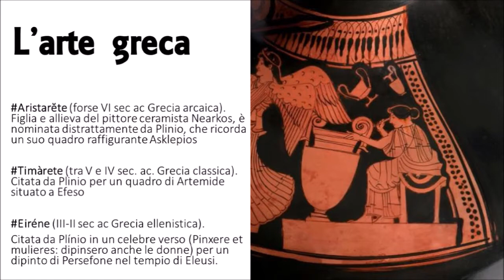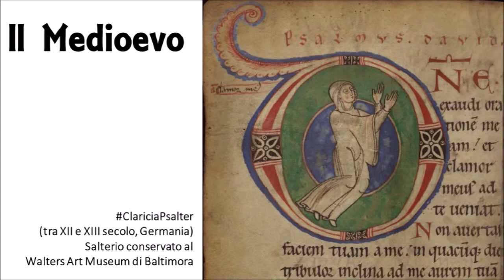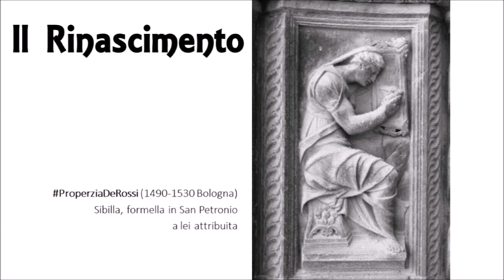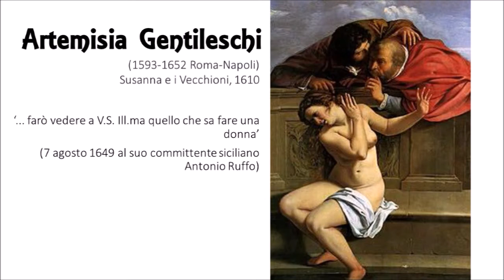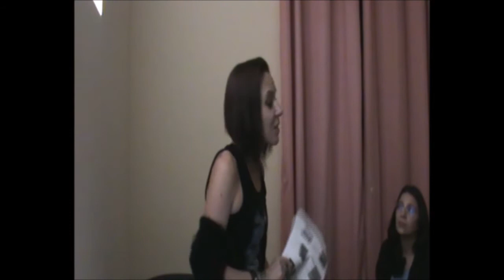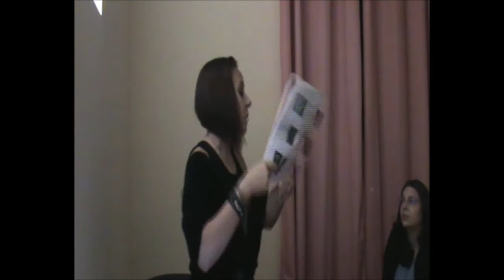She painters 3 di 4 Le donne nella storia dell'arte, Le impressioniste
Storia femminista delle pittrici dimenticate a cura di Eliana Como.

Iniziativa organizzata da Sinistra Anticapitalista Aprilia il 26 ottobre 2019